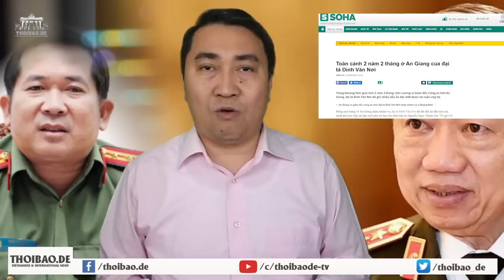Chiến công lẫy lừng, đại tá Đinh Văn Nơi lại bị “vắt chanh bỏ vỏ”?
Tại Việt Nam, những người ngay thẳng thường chịu thiệt thòi vì họ không thể thực hiện những điều bất lợi cho người dân.
Đại tá Đinh Văn Nơi có thể là môt người như thế?